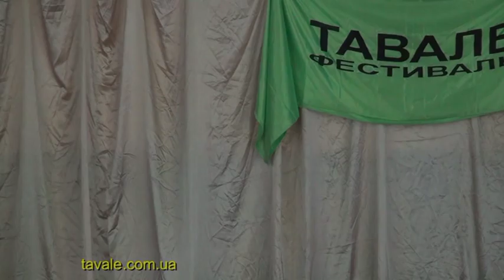Блок 80. Ведущие ТАВАЛЕ. Весна 2016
29-й ТАВАЛЕ фестиваль
Сквозная тема «Сотрудничество противоположностей»
6 мая 2016 г.